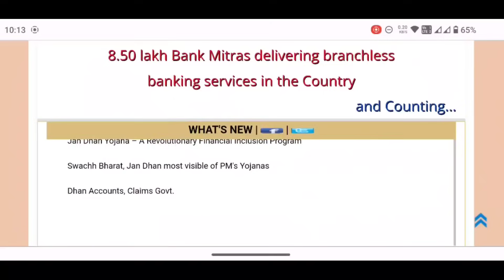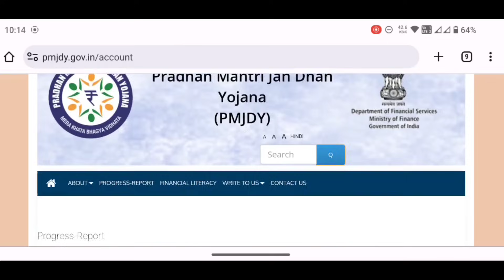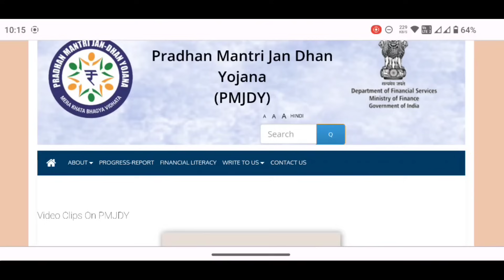ବ୍ୟାଙ୍କ ଖାତା ଥିଲେ ଖୁସି ଖବର - Bank Account New Update - Pradhan Mantri Jan Dhan Yojana Account Open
ବ୍ୟାଙ୍କ ଖାତା ଥିଲେ ଖୁସି ଖବର - Bank Account New Update - Pradhan Mantri Jan Dhan Yojana Bank Account Open